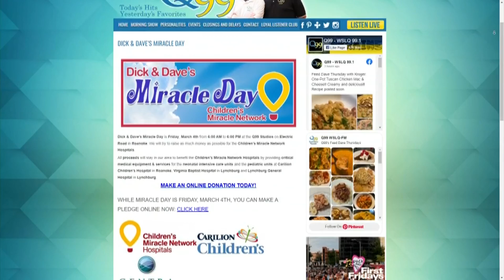Children's Miracle Network Fundraiser Q99